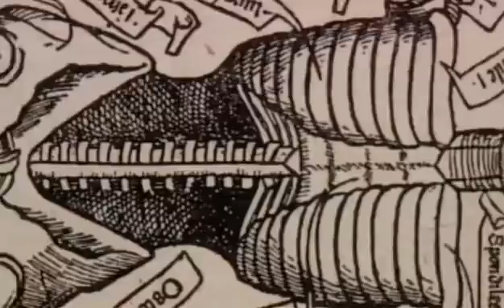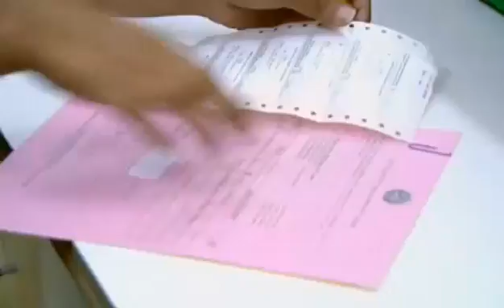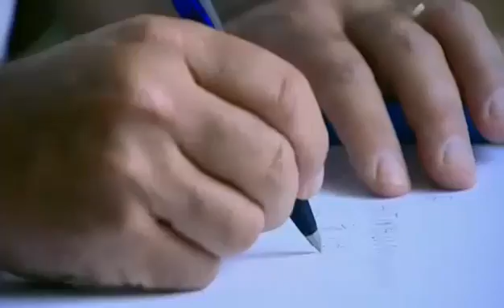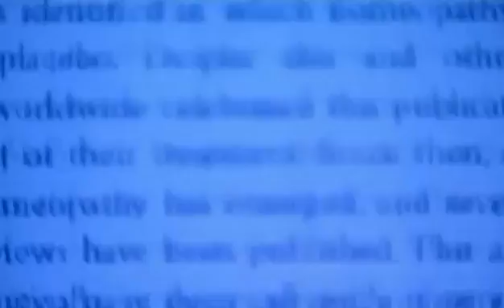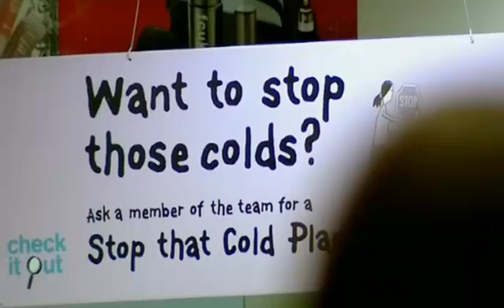Richard Dawkins exposes homeopathy for what it is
Richard Dawkins (evolutionary biologist, author, atheist) takes on the pseudo-science of homeopathy and explains why it's no more than an expensive placebo funded with tax money.

Taken from: The Enemies of Reason. Episode 2: The Irrational Health Service (2007)